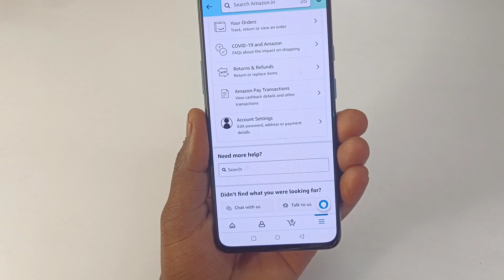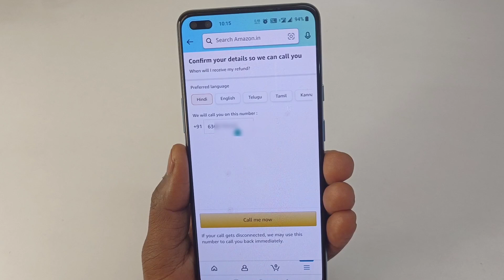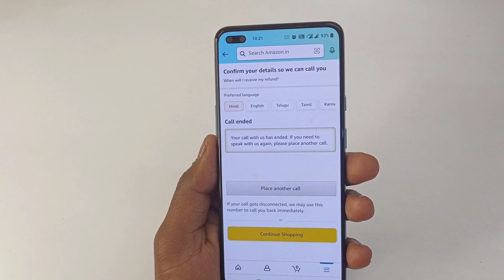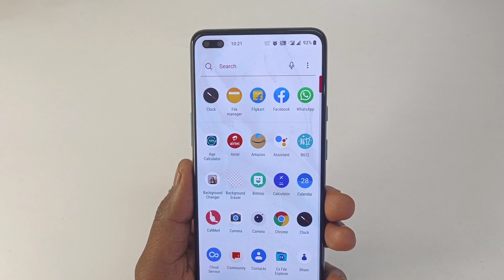how to call amazon customer care number | amazon customer care se kaise baat karen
how to call amazon customer care number
amazon customer care se kaise baat karen

Hello dosto is video me hamne aapko bataya hai ki aap amazon customer care se baat kaise kar sakte ho

Quieres Solved👇
1. amazon customer care
2. amazon customer care ko call kaise kare
3. how to contact amazon customer care service
4. amazon customer care number kya hai
5. amazon customer care number 2022
6. amazon toll free number
7. amazon helpline number
8. amazon customer care se kaise baat hoga